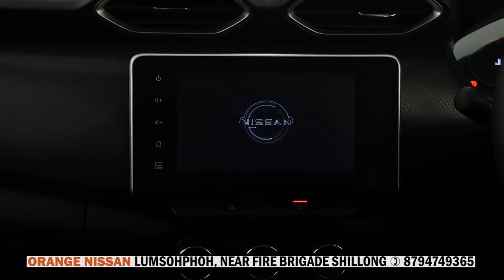PYNLONG KA OPHIS U BDO, MAIRANG ÏA KA SHG MELA BAD HEALTH CAMP